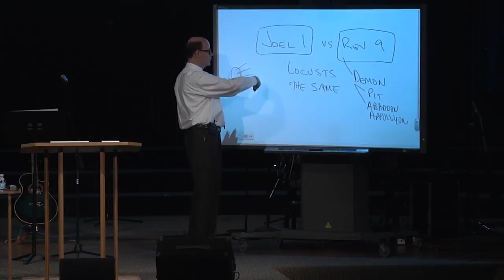Are the locusts in Joel 1 the same as in Revelation 9?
2014MAY25 - Q&A-66